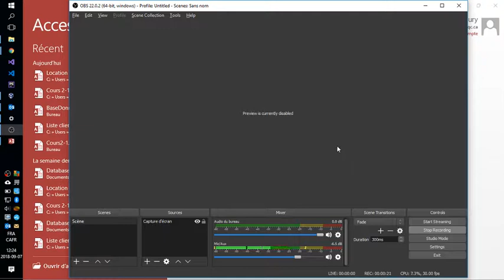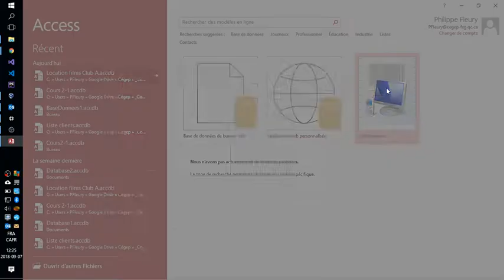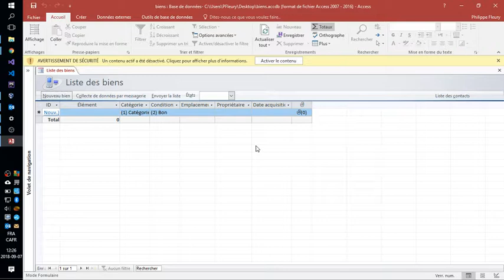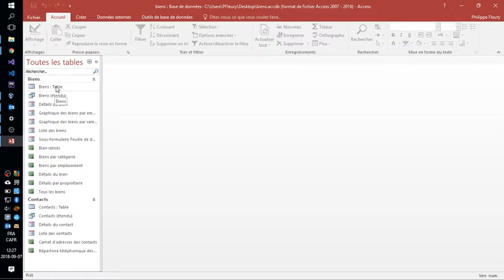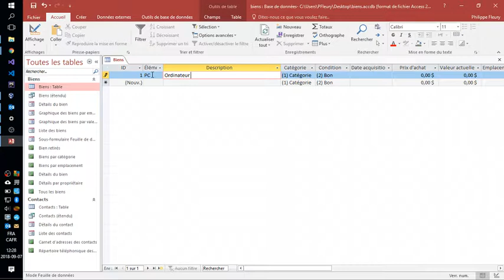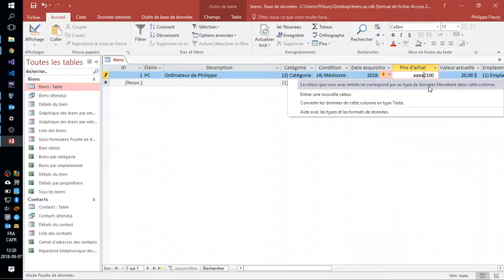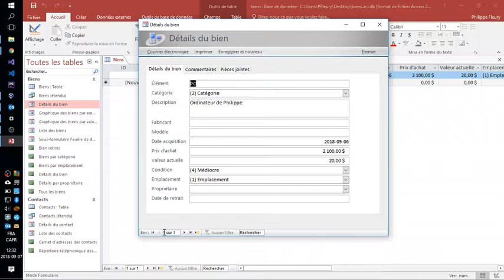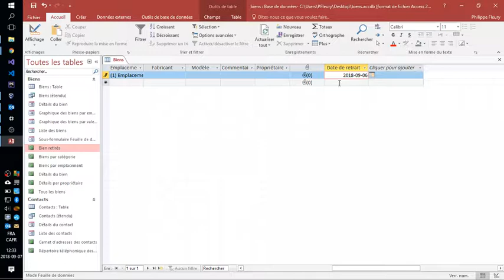Introduction à Access via le modèle Suivi des Biens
Saisir des données dans un modèle déjà défini par Access